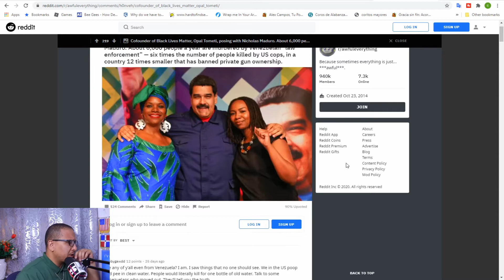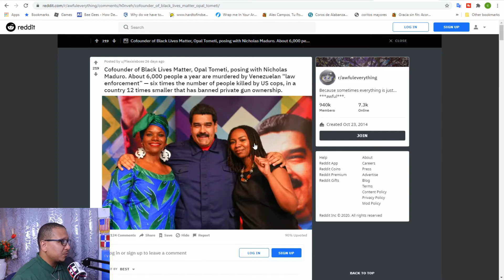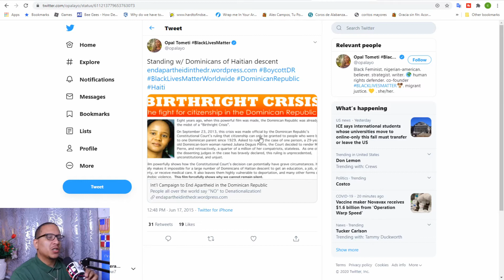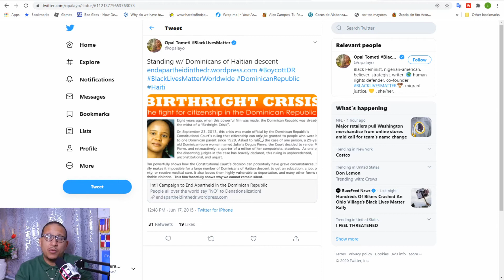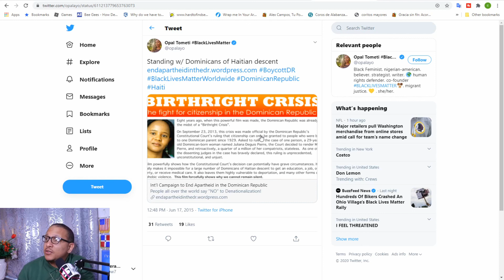To Dominicans Who Still Support Black Lives Matter